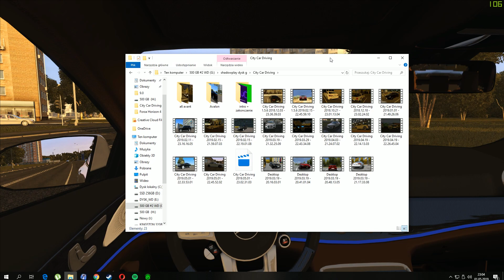City Car Driving - Mercedes- Benz AMG GT 63 S 4-Door Coupé 2019 | Custom SOUND | 1080p & G27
►Car: Mercedes- Benz AMG GT 63 S 4-Door Coupé 2019

► Mod by Heisenberg
► Sound by Heisenberg
► Mod Graphic: ReShade

►CPU: Intel Core i7 7700k OC @ 4.9 Ghz 8MB Cache
►GPU: NVIDIA ASUS StriX GTX 1060 6GB OC
►RAM: G.SKILL RIPJAWS V BLACK 16gb (2x8GB) 3200mhz CL16
►System OS: Windows Home 10 64-bit
►Steering Wheel: Logitech G27 + Shifter
►Keyboard: Logitech G213 Prodigy
►Mouse: Logitech G700s
►Board: MSI Z270 TOMAHAWK